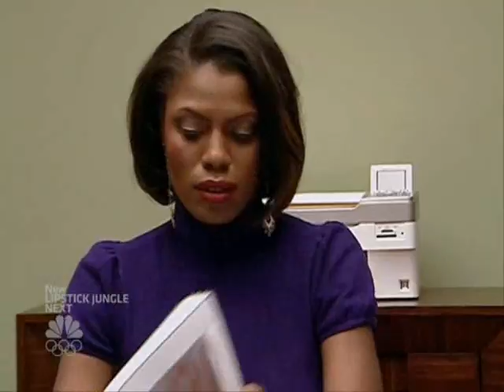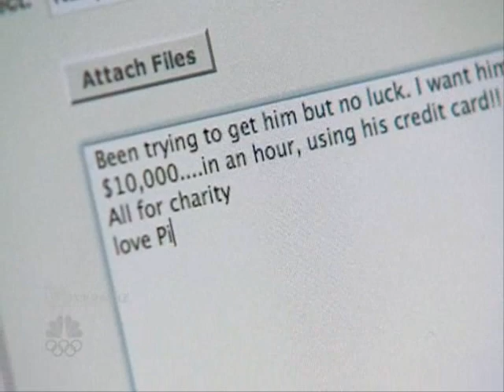Celebrity Apprentice: Omarosa's Last Chance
Will she be able to conquer?